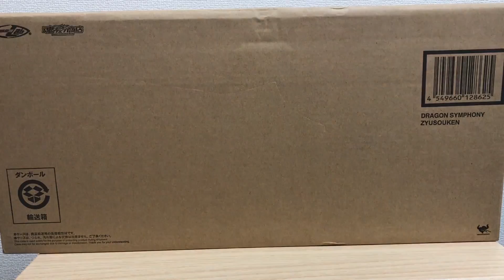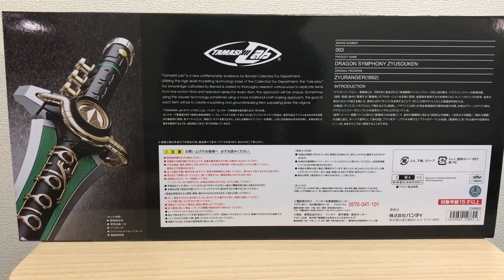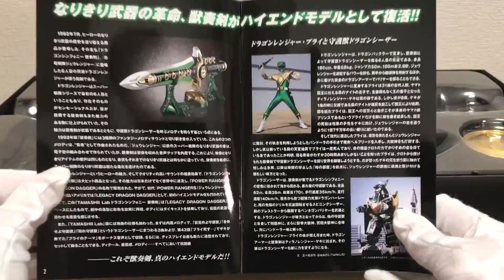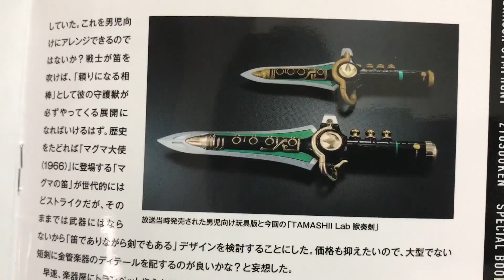【これぞ本物!!】恐竜戦隊ジュウレンジャー ドラゴンシンフォニー 獣奏剣 魂ラボ レビュー 音声確認 power ranger dragon symphony zyusouken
〒106-6137
勝亦博物館は知識はほとんどありません！物心ついた時から特撮などが好きでずっと見てました！一時期、離れてた時もあります！見直してる作品も何作かありますが全部覚えてるとかそういうのは期待しないでください！ただ当時こういうおもちゃあったな〜。こんな思い出があったな〜って思うことを一緒に再確認して楽しむ程度の動画なので、詳しく知りたい見たい方は他のチャンネルをご覧ください！